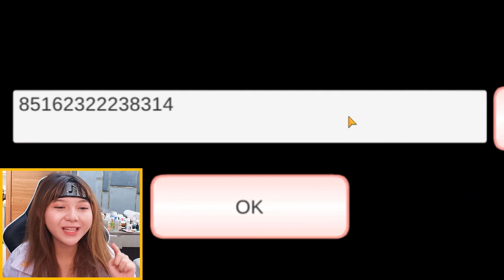RAHASIA LOKASI RUMAH NINJA DI SAKURA SCHOOL !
Hari ini aku main Sakura School Simulator dan mencari naruto guys. Penasaran gak? Langsung skuy guysss, tonton sampe abis!!!